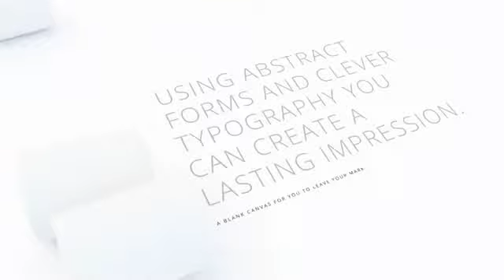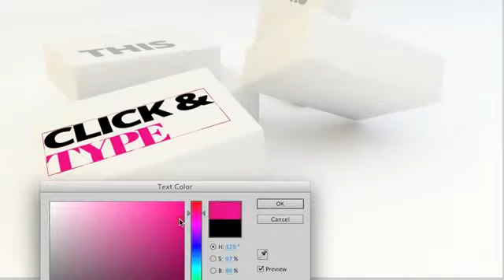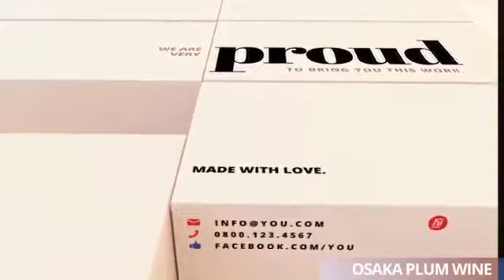Free After Effects template 3D Dynamic Typography Pack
Download Links